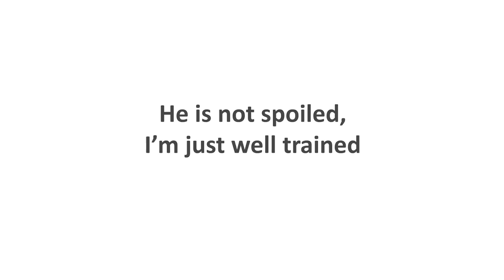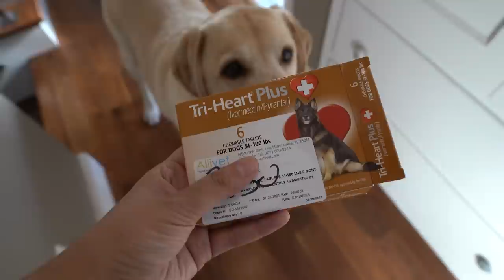5 Funny Things my Labrador Retriever does everyday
Zazu our Labrador Retriever has some really funny and weird habits. We absolutely love him and love his quirky personality. In this video we will show you a few of the funniest things that he does everyday. 5 Funny Things my Labrador Retriever does everyday

Vlog_047 Namaste everyone!